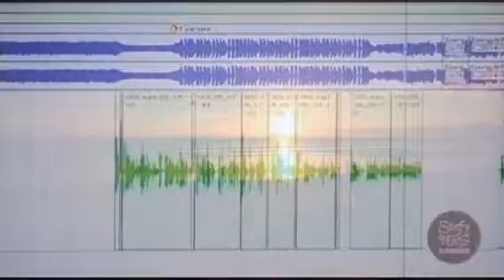"CREARE" Opera "La Rinascita" Oro 2023 con Michele Giovagnoli ed Eddy pellegrino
Intervista "Creazione e Cambiamento"